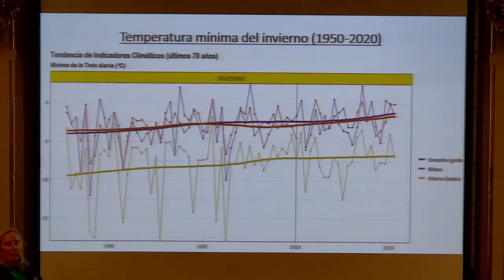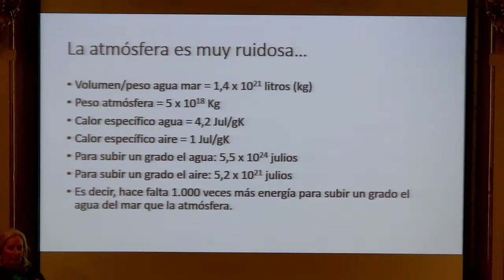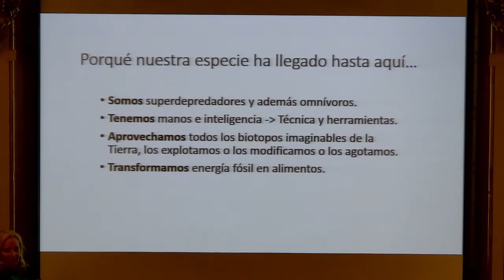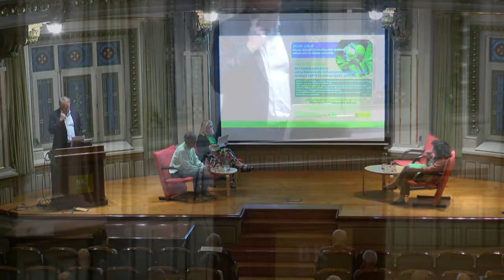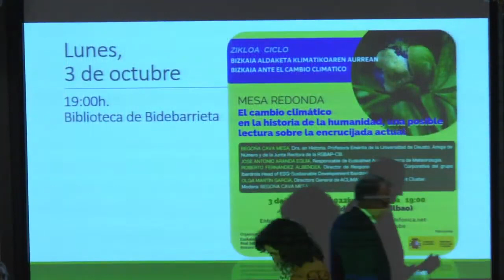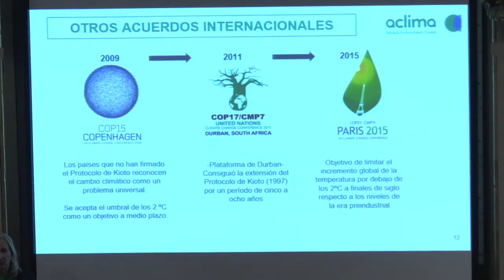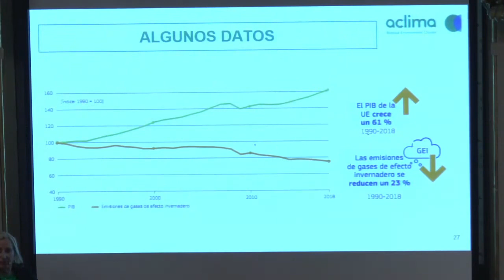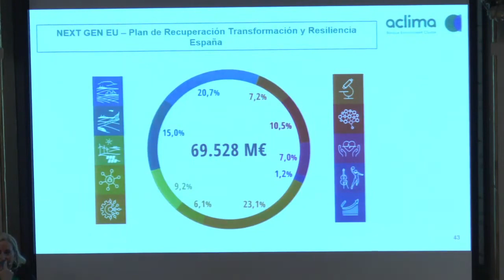EL CAMBIO CLIMÁTICO EN LA HISTORIA DE LA HUMANIDAD, UNA POSIBLE LECTURA SOBRE LA ENCRUCIJADA ACTUAL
BEGOÑA CAVA MESA, Dra en Historia. Profesora Emérita de la Universidad de Duesto. Amiga de Número y de la Junta Rectora de la RSBAP-CB
JOSE ANTONIO BANDA EGUIA, Responsable de Euskalmet Agencia Vasca de Meteorología.
ROBERTO FERNÁNDEZ ALBENDEA, director de Responsabilidad Social Corporativa del grupo Iberdrola Head of ESG-Sustainable Developement Iberdrola.
OLGA MARTÍN GARCÍA, Directora General de ACLIMA, Basque Environement Cluster.
Modera: BEGOÑA CAVA MESA